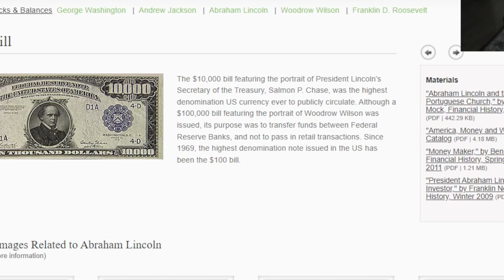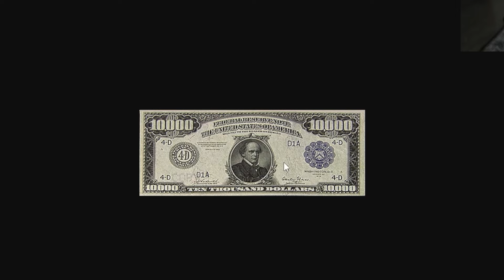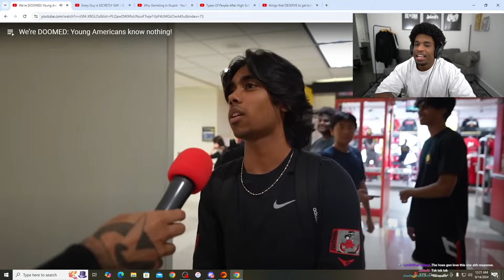America Is The DUMBEST Country Ever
By loveliveserve